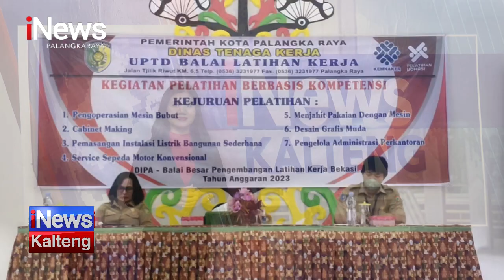PALANGKA RAYA, PEMKO PALANGKA RAYA TERUS BERUPAYA MENGURANGI ANGKA PENGANGGURAN